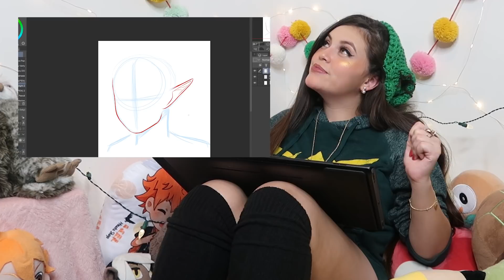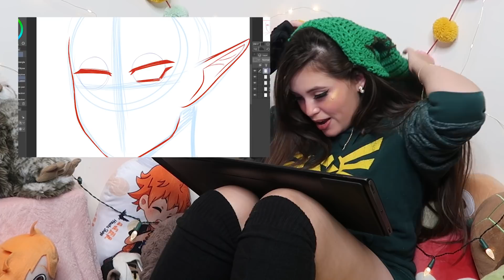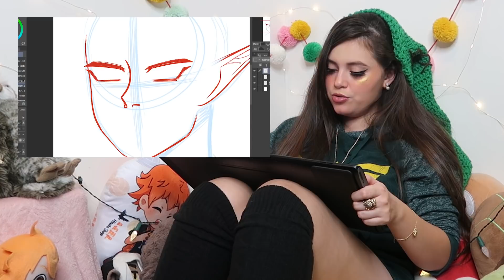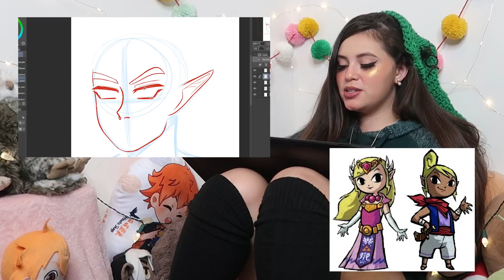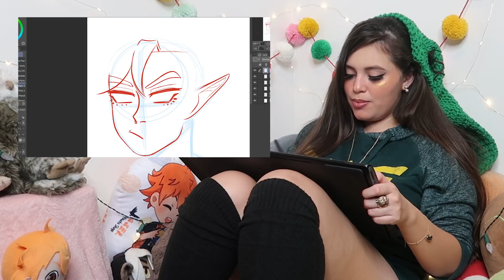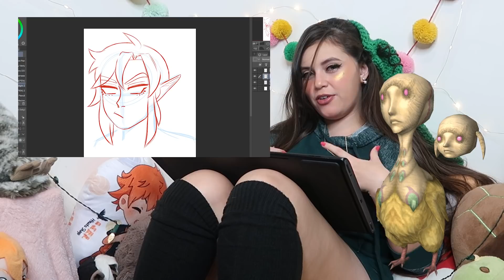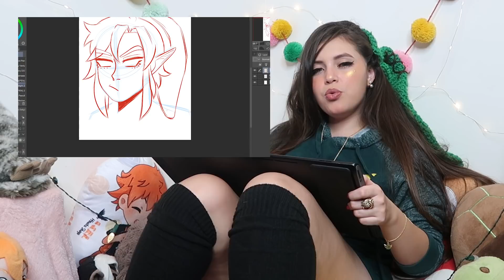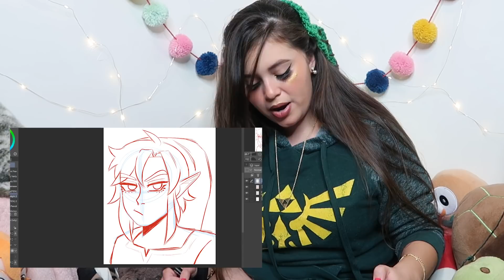Man I Love Legend of Zelda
Whats your favorite OwlsNest video??
I like when Leslie talks about Zelda for a loooooong time...

♕TOOLS I USE:
Art Program: Clip Studio Paint
Tablet: Wacom MobileStudio Pro 16”
Screen Recording: OBS
Camera: Canon Powershot G7 Mark II
Microphone: Blue Yeti
Video Editor: Adobe Premiere Pro